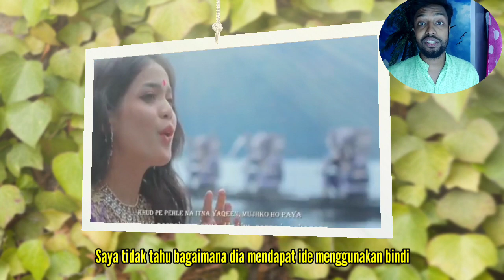SIAPA YANG LEBIH BAIK BERNYANYI? Putri Isnari Pal pal Dil ke pas - Reaction- Putri Isnari Reaction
putri isnari is back again with another Bollywood song pal pal Dil ke pas . so I'm also back with another putri isnari reaction. if you like my reaction putri isnari video then please give me like.